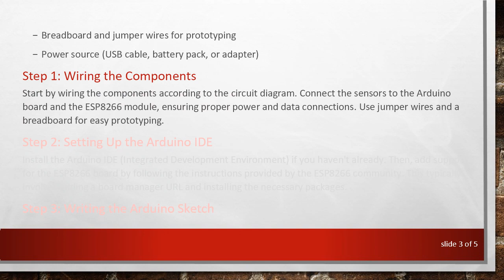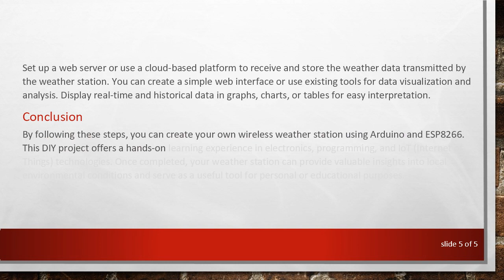Building a Wireless Weather Station with Arduino and ESP8266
Summary: Learn how to create a wireless weather station using Arduino and ESP8266. This guide covers the steps to build a DIY weather monitoring system that can measure temperature, humidity, and more, and send the data wirelessly to a web server for analysis and visualization.

In the realm of do-it-yourself electronics projects, building a weather station ranks high in popularity and usefulness. With readily available components like Arduino microcontrollers and ESP8266 Wi-Fi modules, it's easier than ever to create your own weather monitoring system. In this guide, we'll walk through the steps to build a wireless weather station that can measure various environmental parameters such as temperature, humidity, and atmospheric pressure, and then transmit this data wirelessly to a web server for analysis and visualization.

Components Needed
To embark on this project, you'll need the following components:

Arduino Uno or similar microcontroller board

ESP8266 Wi-Fi module

Sensors for measuring temperature, humidity, and atmospheric pressure (such as DHT11/DHT22 for temperature and humidity, and BMP180/BMP280 for pressure)

Breadboard and jumper wires for prototyping

Power source (USB cable, battery pack, or adapter)

Step 1: Wiring the Components
Start by wiring the components according to the circuit diagram. Connect the sensors to the Arduino board and the ESP8266 module, ensuring proper power and data connections. Use jumper wires and a breadboard for easy prototyping.

Step 2: Setting Up the Arduino IDE
Install the Arduino IDE (Integrated Development Environment) if you haven't already. Then, add support for the ESP8266 board by following the instructions provided by the ESP8266 community. This typically involves adding a board manager URL and installing the necessary packages.

Step 3: Writing the Arduino Sketch
Write the Arduino sketch (code) to read data from the sensors and transmit it to the ESP8266 module via serial communication. Make sure to include the appropriate libraries for sensor interfacing and Wi-Fi communication. Implement error checking and data formatting to ensure reliable transmission.

Step 4: Configuring the ESP8266
Configure the ESP8266 module to connect to your Wi-Fi network and set up a TCP/IP server for receiving data from the Arduino. You may need to use AT commands or upload custom firmware, depending on your preference and project requirements.

Step 5: Testing and Troubleshooting
Upload the Arduino sketch to the microcontroller and ensure that the system is functioning correctly. Monitor the serial output for any errors or unexpected behavior, and troubleshoot as needed. Verify that the ESP8266 is successfully transmitting data to the web server.

Step 6: Data Visualization
Set up a web server or use a cloud-based platform to receive and store the weather data transmitted by the weather station. You can create a simple web interface or use existing tools for data visualization and analysis. Display real-time and historical data in graphs, charts, or tables for easy interpretation.

Conclusion
By following these steps, you can create your own wireless weather station using Arduino and ESP8266. This DIY project offers a hands-on learning experience in electronics, programming, and IoT (Internet of Things) technologies. Once completed, your weather station can provide valuable insights into local environmental conditions and serve as a useful tool for personal or educational purposes.